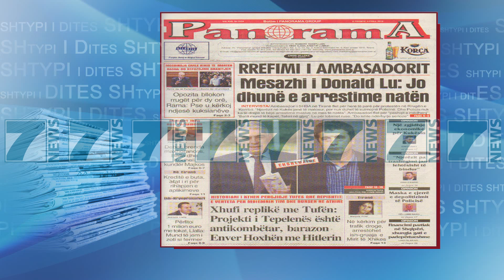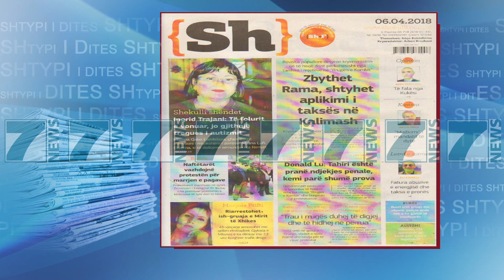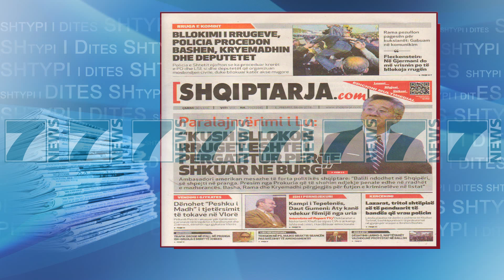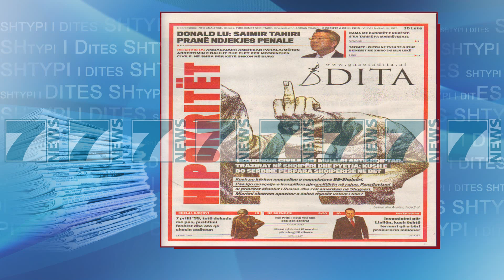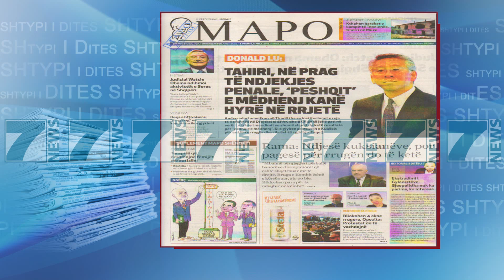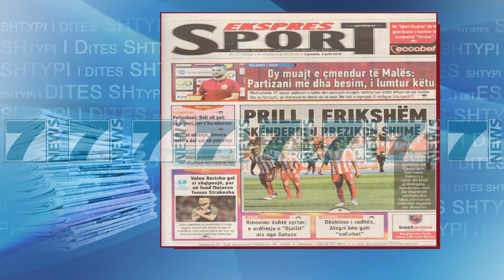SHTYPI I DITES ME TITUJT E GAZETAVE E PREMTE 6 PRILL 2018 - News, Lajme - Kanali 7